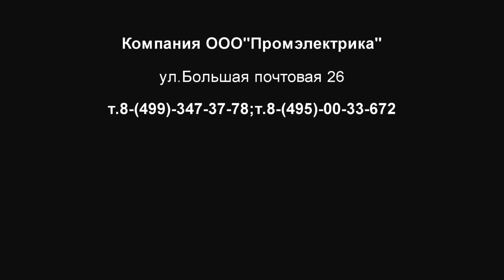HL-5200G Концевой выключатель Omron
Отличаясь большой прочностью, высокой пыле- и влагонепроницаемостью, HL-5000 может работать в особо тяжелых условиях в различных отраслях промышленности. Его конструкция отличается высокой прочностью
(головка и крышка плотно прилегают к корпусу). Плавное перемещение с увеличенным избыточным ходом. Отверстие кабельного ввода обеспечивает легкость монтажа. Модели с клеммами заземления сертифицированы  согласно CE и имеют соответствующую маркировку. Брызгозащищенное исполнение (IP65)
Технические характеристики HL-5200G:
Ожидаемый срок службы: Механический ресурс: мин. 10000000 циклов (при номинальных условиях)
Скорость срабатывания: Oт 5 мм/с до 0,5 м/с (HL-5000)
Рабочая частота:
Механический ресурс: 120 переключений/минута;
Электрический ресурс: 30 переключений/минута
Номинальная частота: 50/60 Гц
Температура окружающего воздуха: Эксплуатация: от –5 до 65°C (без обледенения)
Влажность окружающего воздуха: Эксплуатация: макс. 95 %
Вес: Приблиз. 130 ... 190 г